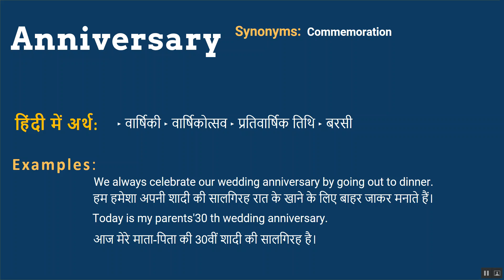Anniversary ka kya matlab hota hai, Anniversary meaning in Hindi